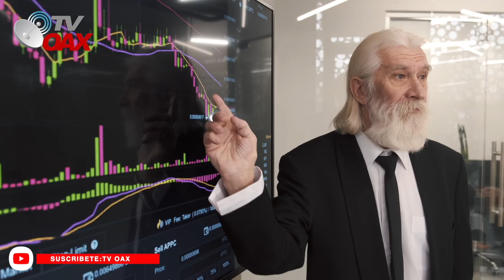😲AMLO y la UNAM avanzan con la construcción del Nuevo Cruce Fronterizo MEX-USA.🇲🇽🇺🇸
Mexico prepara nuevo cruce fronterizo Mexico-Estados Unidos, las obras avanzan.Mira!